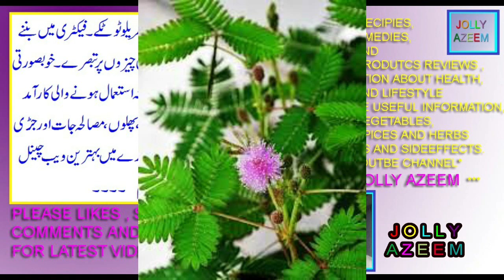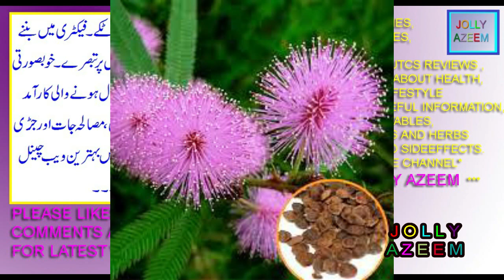lajwanti /chhoi moi kay fawaid aor nuqsan|mimosa pudica/touch me not plant benefits and sideeffects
friends this video is contained on health uses benefits and sideffects of

herbal senstive plant mimosa pudica / touch me not plant .
dosto is video mai main ne aap logon ko chhoi moi yani lajwanti poday kay
beej jar kay herbal istimalat fayday aor nuqsanat btaye hain .
ziada ahtilam honay ka asan ilaj by jolly azeem | mani garhi aor mardana jinsi waqt mai izafa |
jaryan ka asan ilaj in urdu/hindi | dhaat aana/mani kay qatray aana home treatment by jolly azeem |
jinsi waqt brahnay kay liye aor mani ko garha karnay kay liye 5 ghazain  urdu/hindi by jolly azeem |
jinsi waqat zyada,mani ko garha aor miqdar main barhanay ka asan ilaj in urdu/hindi by jolly azeem |
mimosa pudica herbal plant uses benefits and sideeffects in urdu/hindi by
( disclamier channel policy :

welcome to jolly azeem channel .this channel is specialy designed for
cooking videos and world cuisine recipies,foods tips,kitchen home
lifestyle and tips and health herbal/organic remedies . .we are not owner
of some pictures that use in this health vegeatbles and fruits spices and
herbs videos . Whether you are a fan of the cooking videos ,foods tips
,kitchen tips,home health remedies,herbal remedies and ghrelo totkay
general information please share with me you too by email. I make no claim
to ownership of these information and pictures use in this channel video
and all data is hundered percent correct. If you are the owner of such
material, please respond by email and the media will be removed
IMMEDIATELY .